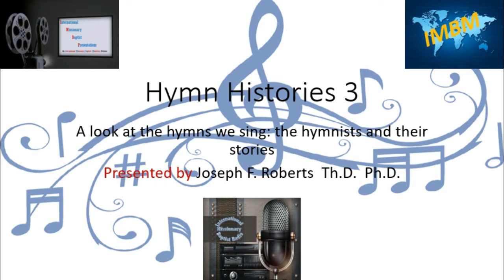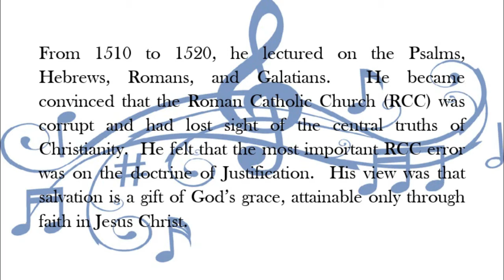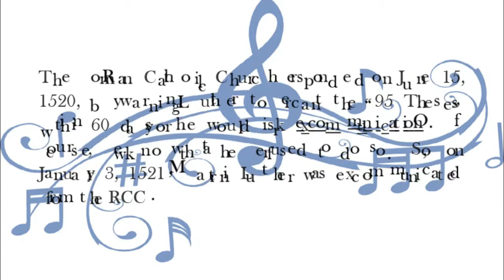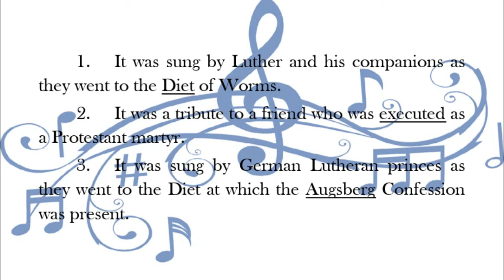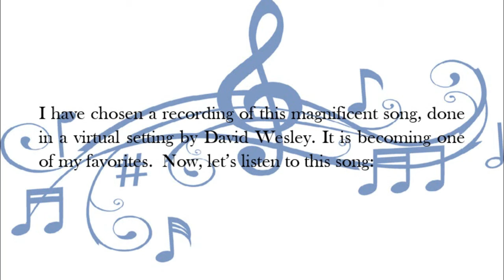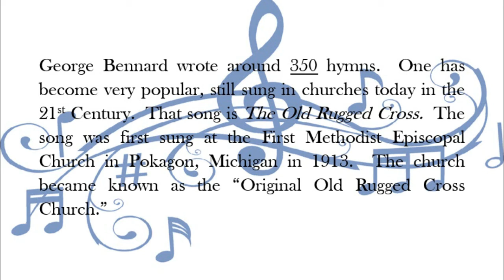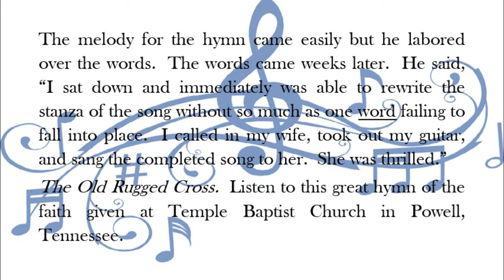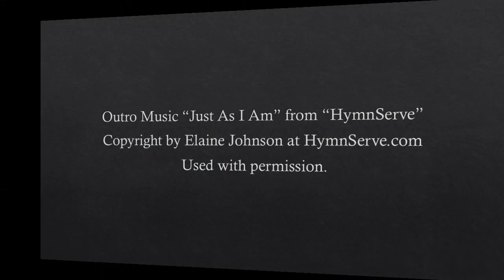Hymn Histories Part 3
A look at hymnists Martin Luther and George Bennard and the stories behind the hymns they are best known for.